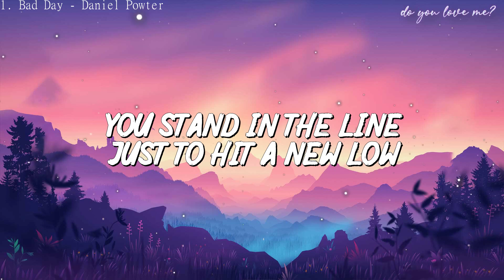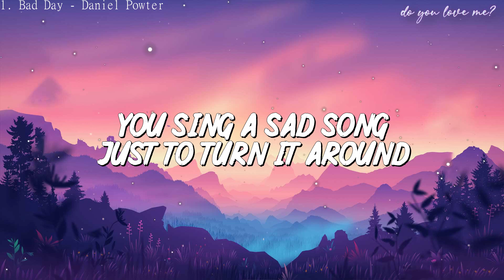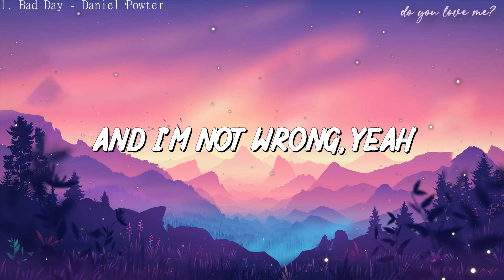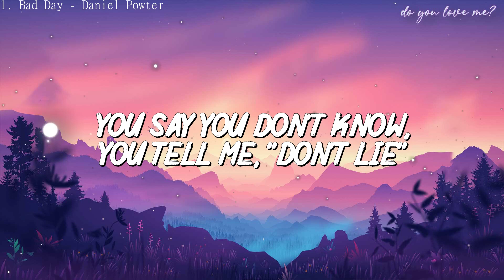Daniel Powter - Bad Day (Lyrics)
🎤Lyrics:
🎤 Lyrics: Daniel Powter - Bad Day

They tell me your blue skies fade to grey
And I don't need no carryin' on

(Oh, on a holiday)

And the whole thing turns out wrong
And I'm not wrong

You've seen what you like
And how does it feel for one more time